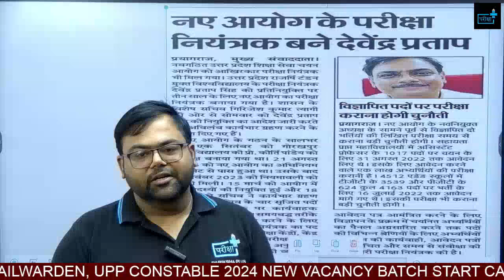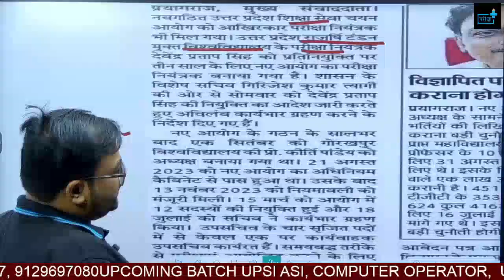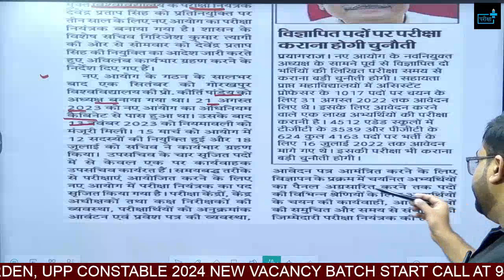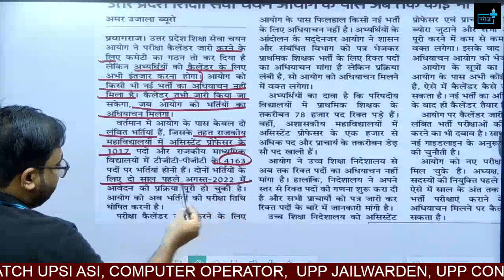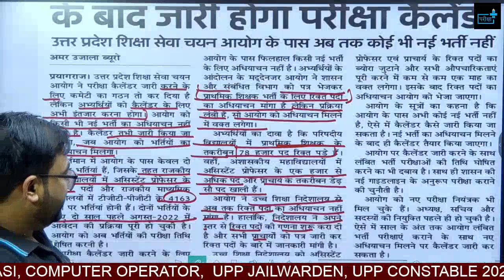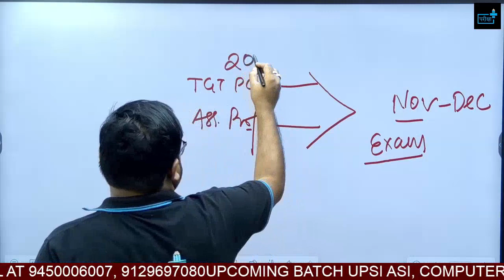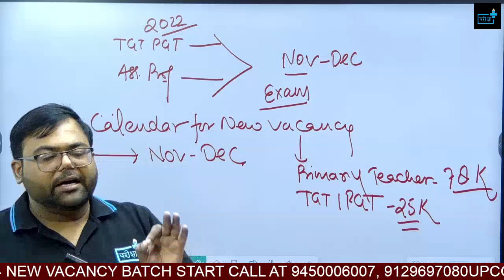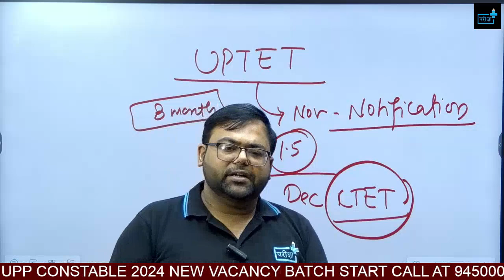UP TEACHER VACANCY 2024 CALENDAR कब आएगा ? up primary teacher vacancy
SUPER TET Vacancy 2024 Who can fill the form? Form?B.Ed , D.El.Ed, BTC ,Other State ,Age relaxation